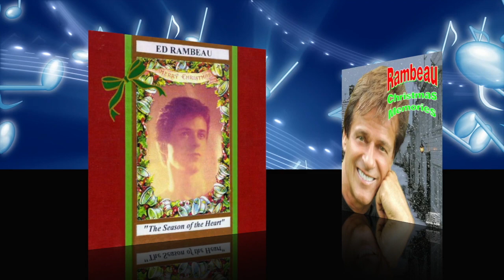HAVE YOURSELF A MERRY LITTLE CHRISTMAS sung by Ed Rambeau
Except from Radio Show 111 (It's Christmas Time Again). To purchase the CD containing this song, click on this